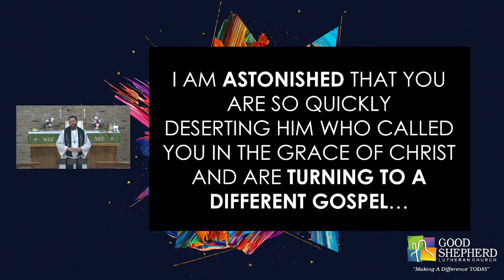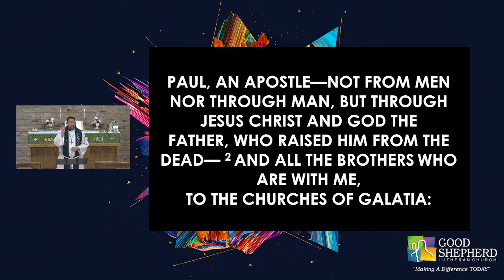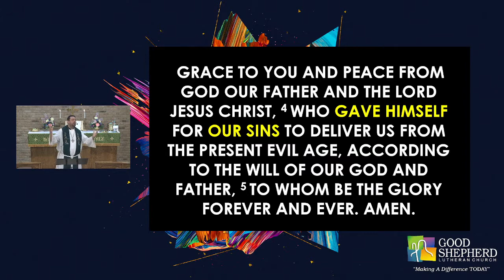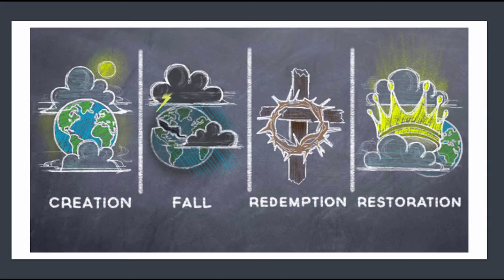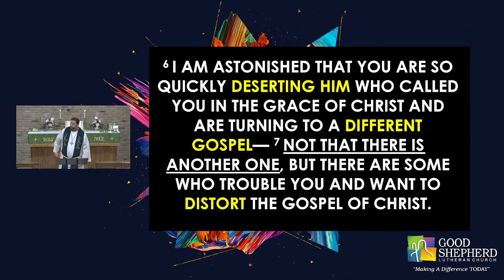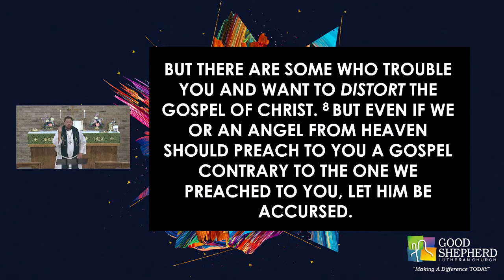There Is No Other Gospel! Galatians Part 1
This morning we are kicking off a Brand New Sermon Series called, "There is No Other Gospel."  In this series we are going to be walking through Paul's Letter to the Church at Galatia. This book is only 6 chapters long, but man is it powerful.  This morning we will kickoff this journey by exploring the things in this world that get in the way of embracing the Gospel fully in our lives.  May God Bless our time together in Him!